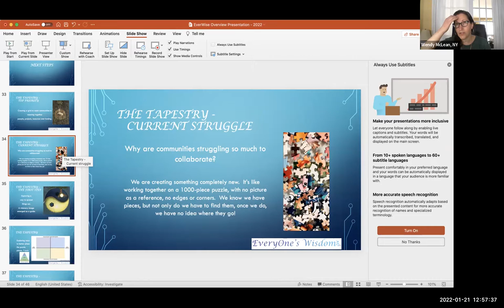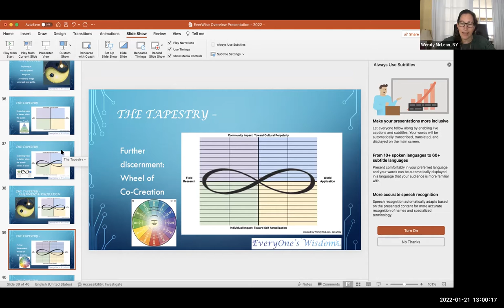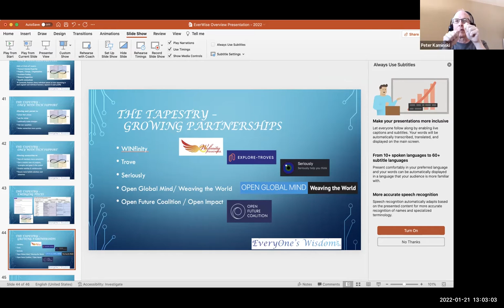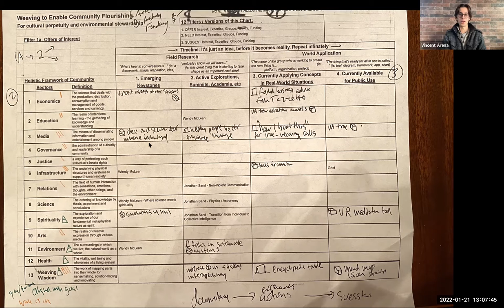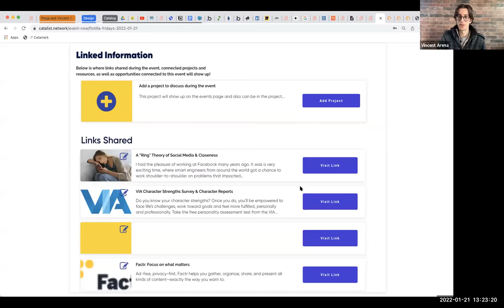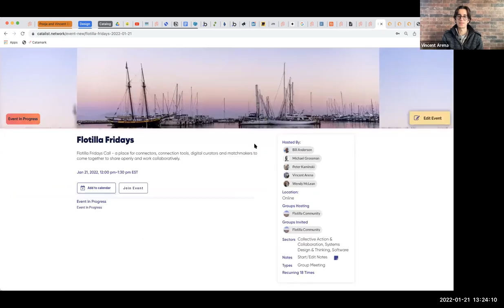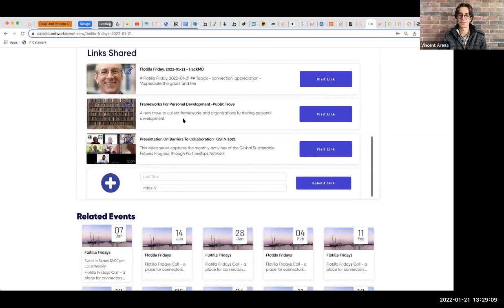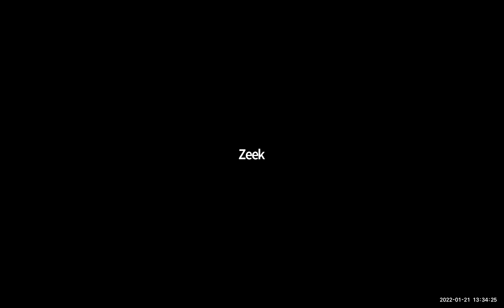Flotilla Friday, 2022-01-21